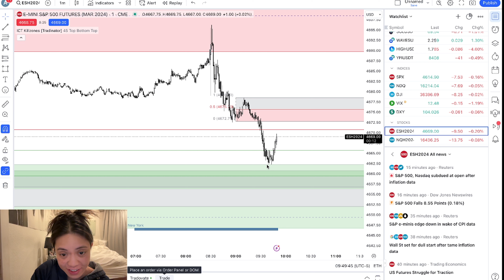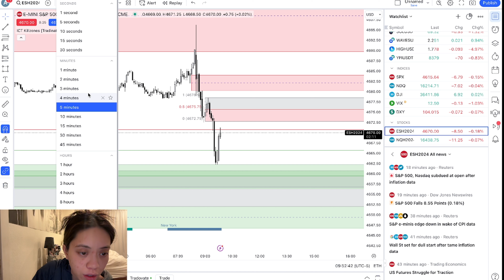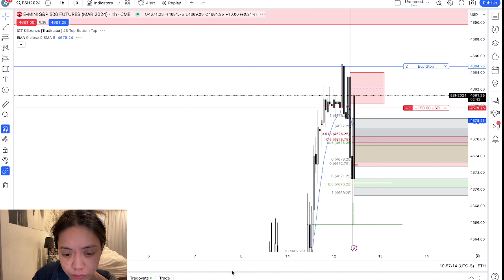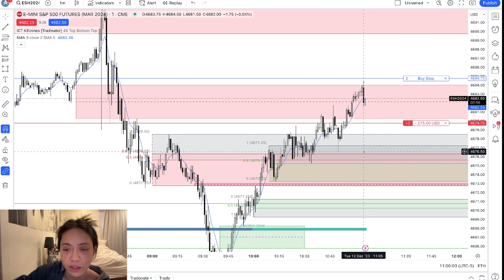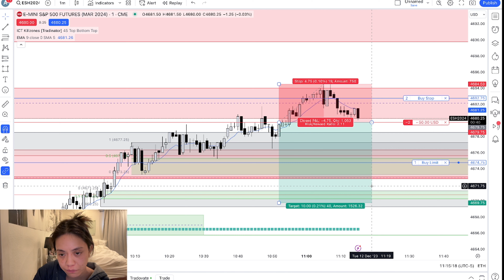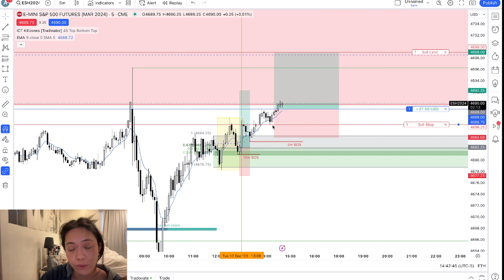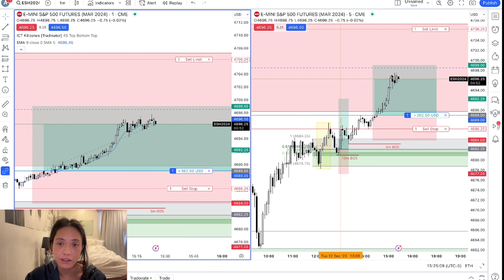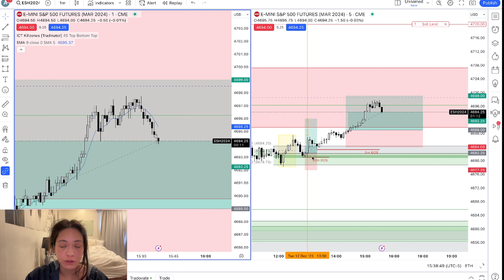Trading Diaries: Realistic Thoughts & Lessons From Beginner Trader Who Blew 2 Topstep Funded Account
↪️ (Select "Tradovate" as your platform at checkout in order to trade directly on TradingView)
📹 My Livestream Filming Setup

This is Day 2 of trading in Topstep's $150K combine. I trade the E-Mini NASDAQ & S&P 500 futures contracts during the New York Session using ICT concepts such as fair value gaps & order blocks from ICT's 2022 Mentorship. I will be documenting my trading journey to share with other beginner traders so that we can support and learn from each other. I will be posting my daily trades with pre-market analysis and post-market trade journaling to keep myself accountable and consistent.

I've previously passed AND BLOWN 2 Topstep Express Funded Accounts... Third time's the charm! I will be documenting my trades in a video style trade journal to share with any other beginner traders and ultimately to keep myself accountable this time around. I trade futures on the E-mini S&P 500 during the New York Session using ICT concepts such as fair value gaps & order blocks. I will be sharing setups and reasoning for taking my trades but most importantly sharing my thoughts, emotions and lessons. After reading 'The Mental Game Of Trading' by Jared Tendler, I realized how important emotions, self talk and actions are during your trade. These become signals to recognize so that you can break the pattern before it escalates further. So, I hope by listening to me you can spot some of maybe your own patterns or mistakes that you might be unaware of. At the very least, this will probably be entertainment just hearing my thought process. I am also just very excited to see my progress and improvement over the course of these videos. Good luck on your journey to becoming a full time trader!

00:00 Daily Morning Analysis
02:23 1st Trade
04:00 LUCK
07:24 2nd Trade
10:26 Takeaway
10:45 Bonus Trade

⚠️ How does prop trading work?
I trade using Topstep which is the prop firm I used to get funded. You basically start in a combine ($50k, $100k or $150k simulated trading accounts) where you need to hit a certain profit target without hitting the maximum loss limit on the account. You can take as long as you’d like, but you are paying a monthly subscription fee ($49, $99 or $150/month) until you pass the combine. This fee also covers real-time data on whatever platform you decide to use such as Trading View. If done responsibly, it can be a really good way to test your trading strategy, risk management & psychology. Once you pass the combine, you are transferred to an Express Funded account (XFA) where you no longer pay a monthly subscription, but you do need to pay a one-time activation fee. This is still simulated trading, but you are now able to take payouts (90/10 profit split). From here you can be moved up to a LIVE account which is real professional trading with the same payout structure.

Keep in mind, there is a lot of risk when trading leveraged products like futures. I only started with prop firms after 3 years of trading so I would not recommend it unless you are ready to take it seriously. Patience is key.